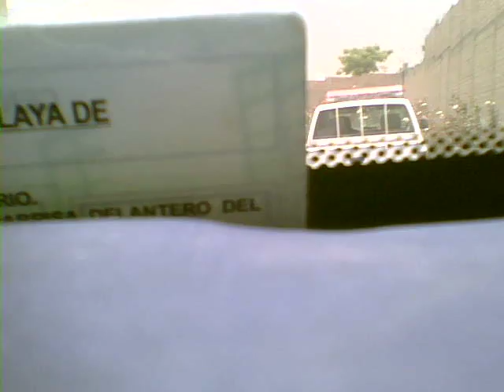Carlos Raffo pide US$ 200 mil a postulante al Congreso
Audios y videos confirman que Fujimori es el titiritero de la campaña de Fuerza 2011 y que Raffo pedía dinero para Keiko.